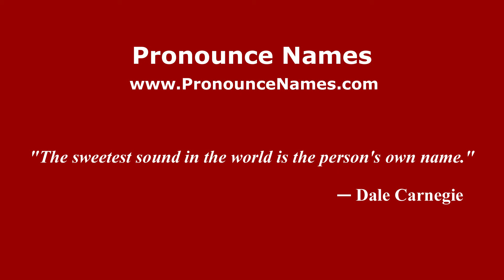How to pronounce Hinton Blewett (English/UK) - PronounceNames.com